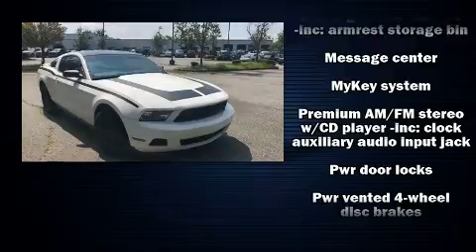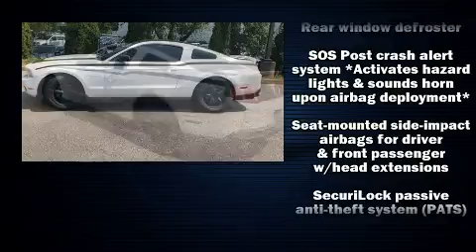2012 Ford Mustang V6 in Kennesaw, GA 30144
2205 Barrett Lakes Blvd.

The 2012 Ford Mustang. This 2 door, 4 passenger coupe provides exceptional value! Ford made sure to keep road-handling and sportiness at the top of it's priority list. Under the hood you'll find a 6 cylinder engine with more than 300 horsepower, and for added security, dynamic Stability Control supplements the drivetrain. A wealth of standard features means that you no longer have to sacrifice. Such as remote keyless entry, variably intermittent wipers, a trip computer, air conditioning, tilt steering wheel, power door mirrors, cruise control, and more. Audio features include a CD player with MP3 capability, and 4 speakers, providing excellent sound throughout the cabin. Ford ensures the safety and security of its passengers with equipment such as: dual front impact airbags, front side impact airbags, traction control, ignition disabling, and 4 wheel disc brakes with ABS. Brake assist technology provides extra pressure when applying the brakes. It also arrives with a Carfax history report, providing you peace of mind with detailed information. We know that you have high expectations, and we enjoy the challenge of meeting and exceeding them! Please don't hesitate to give us a call.